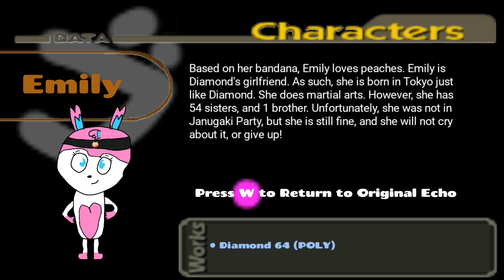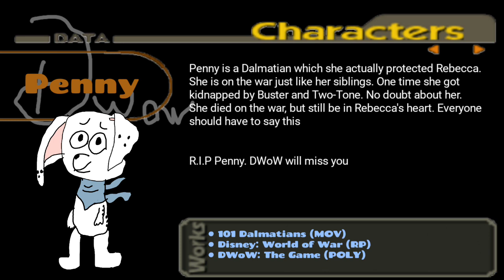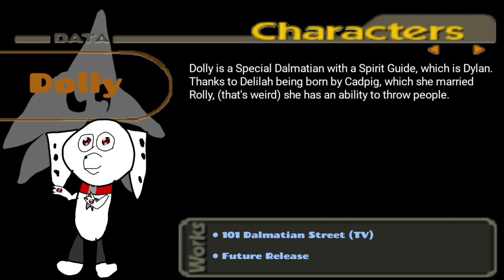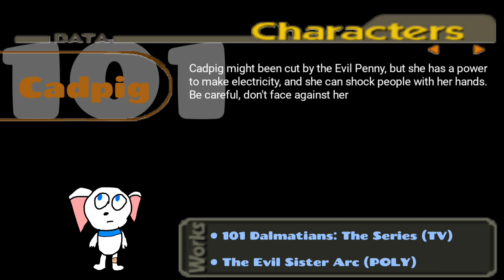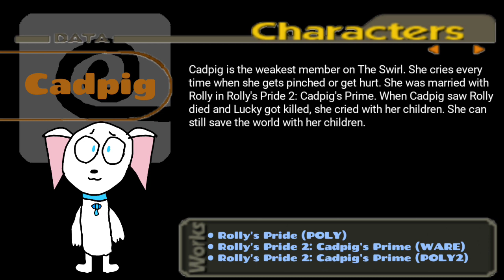VidBew Smash Stars 1.7.0 - All Character Biographies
Description: